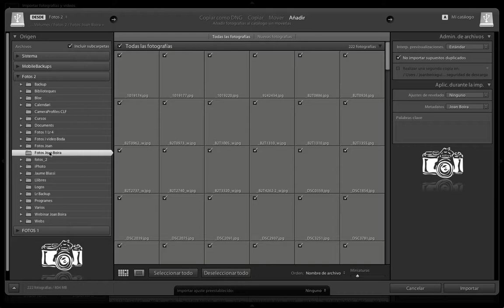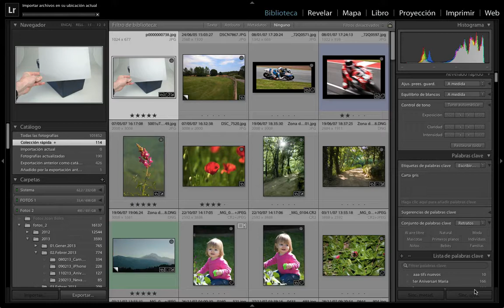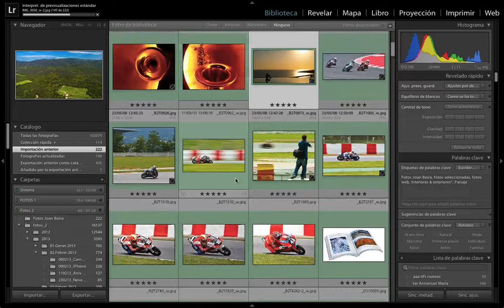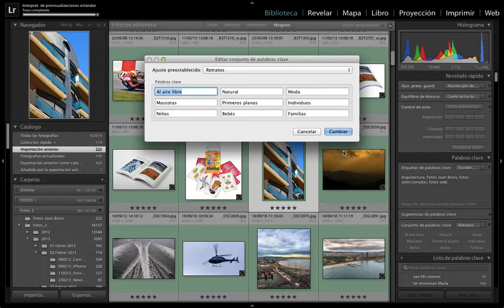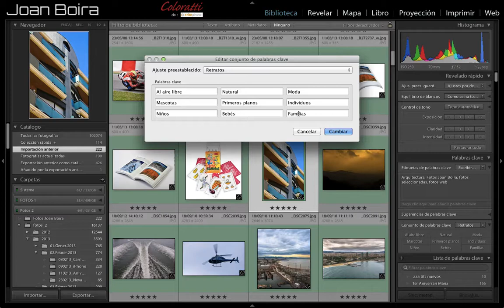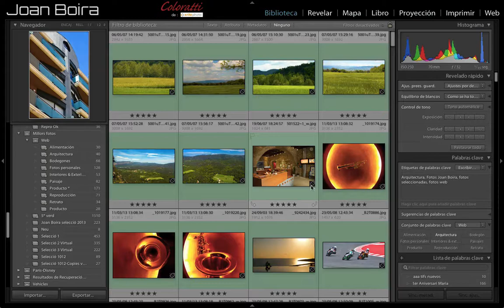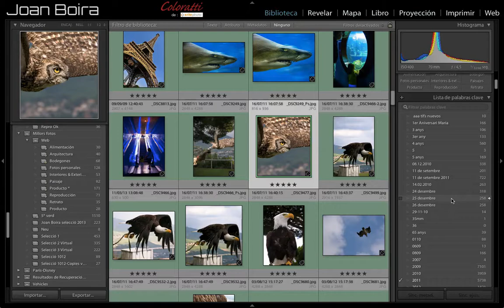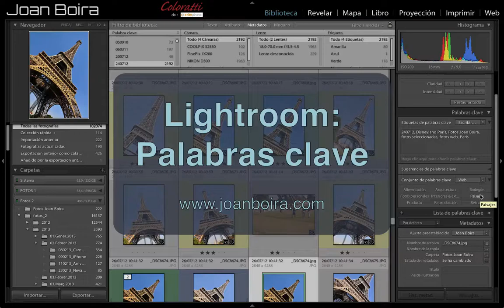Lightroom: Palabras clave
Cómo aplicar palabras clave en Lightroom y opciones.